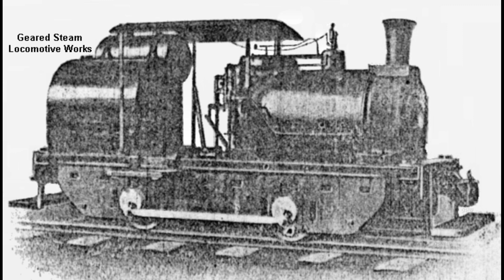Timothy Goes Camping lines for